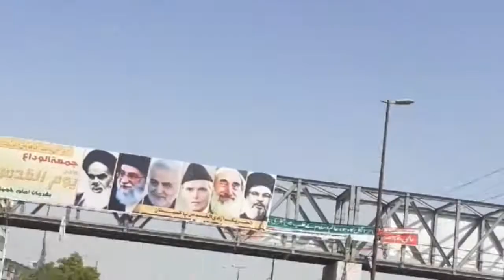Karachi Roads & Street View Video 2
It's a road trip and tour guide of travelling between two main areas of Karachi city in Pakistan, These two main areas are Malir and Gulshan e Iqbal. We are travelling through Shara-e-Faisal and Rashid Minhas Road. During lockdown in this journey the main areas which are located are Jinnah International Airport, Shah Faisal Colony, Drig  Road, Millennium Mall, Gulastan e jouhar, aladin Park and nipa. If any place name not mentioned in video or description please type in comments.